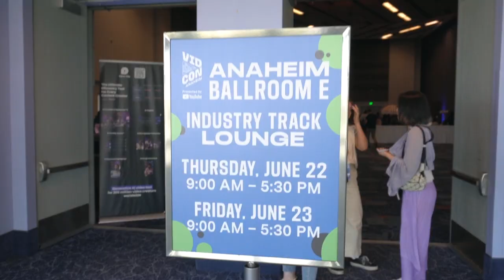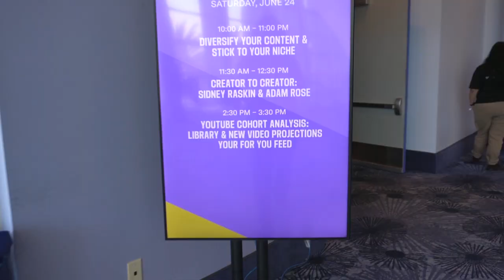My Dream came true! Vidcon 2023 Featured Creator Vlog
Vidcon 2023 Vlog!

My vidcon vlog as a first time featured creator.

Snap: @sidneyraz